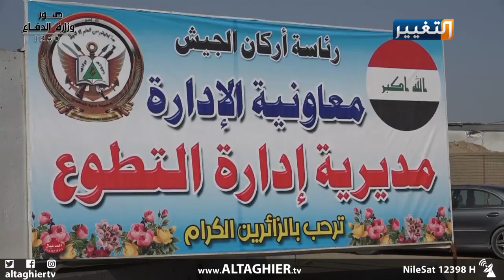وزارة الدفاع تجري عمليات تعفير لوحدات معسكر مطار المثنى | تقرير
تستمر مديرية صنف الكيمياوي في وزارة الدفاع بعمليات تعفير لوحدات معسكر مطار المثنى في العاصمة بغداد.